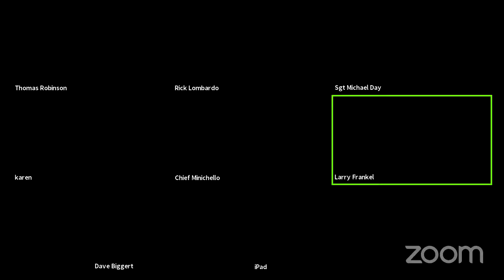Thomas Robinson's Zoom Meeting Safety and Emergency Management